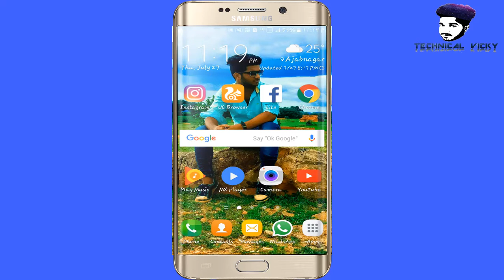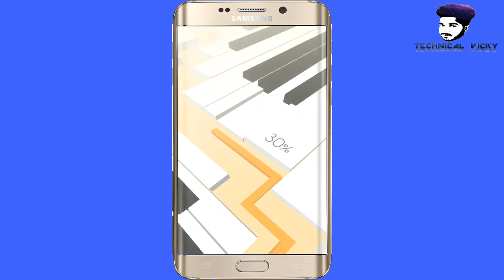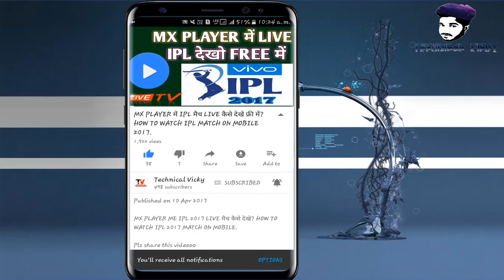एक ऐसा Game जिसे आप बिना देखे भी खेल सकते है बहुत ही मज़ेदार game है|| Must Watch